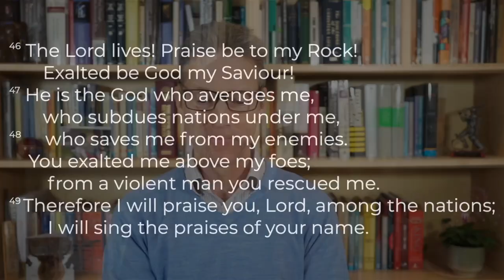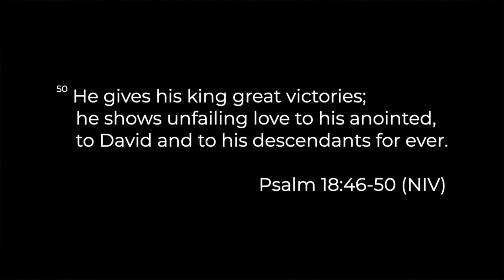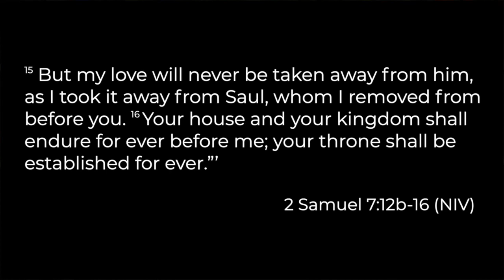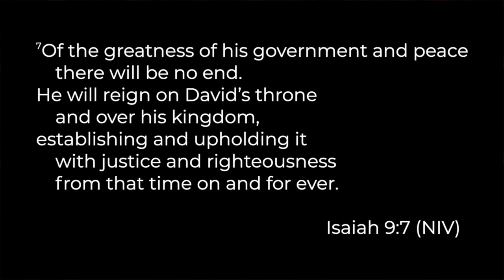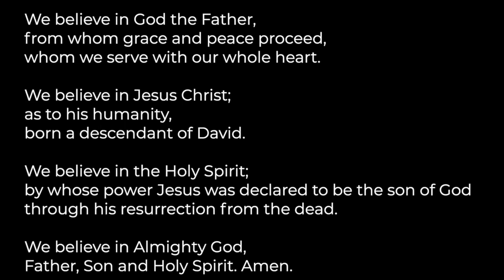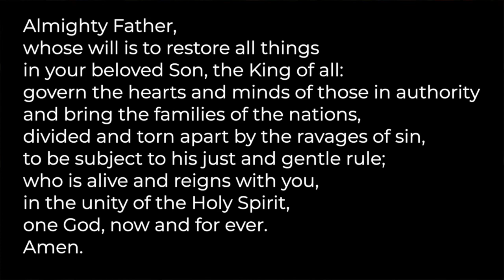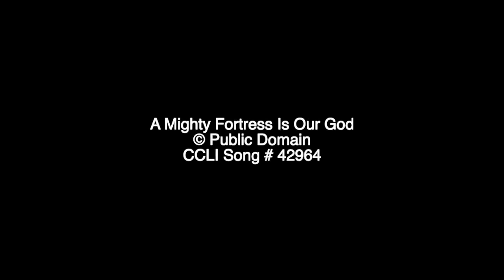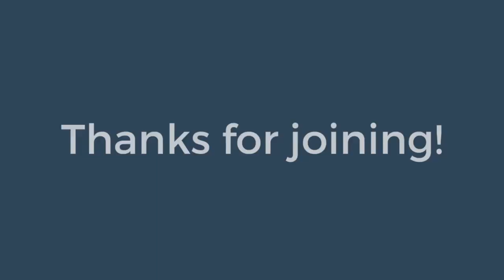St Ebbe's Daily Service 03/11/2022